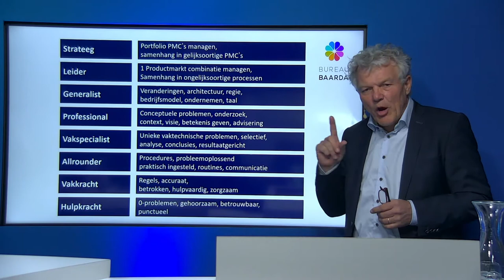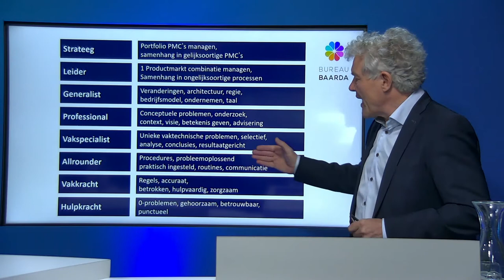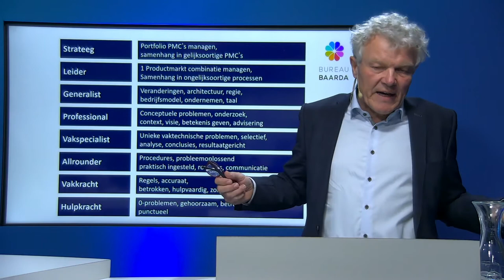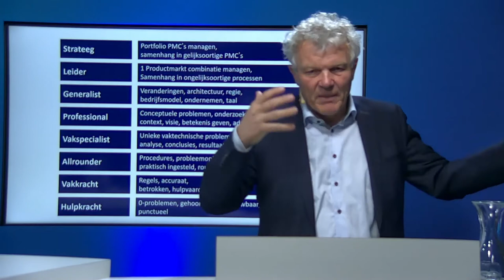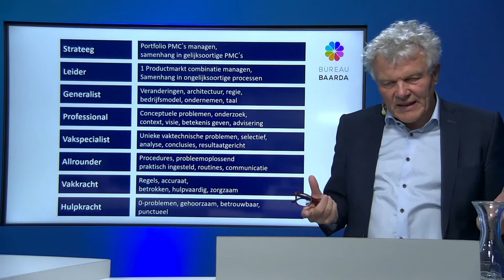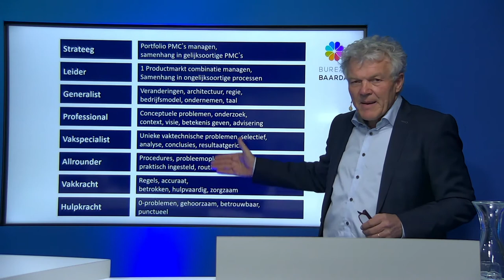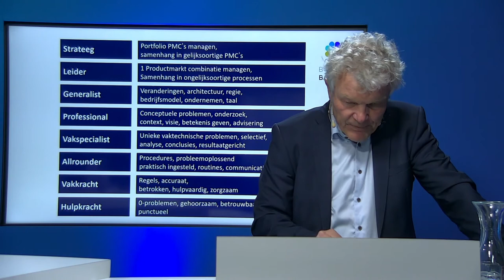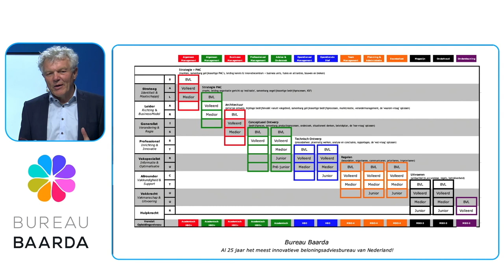Model Baarda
Rolf Baarda legt het rollenmodel voor belonen en performance development uit tijdens een webinar dat in april 2021 werd gegeven.